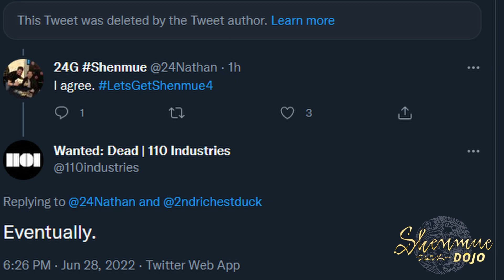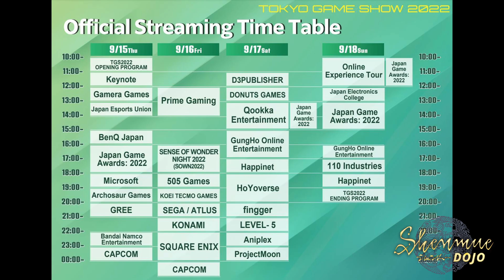WILL SHENMUE 4 BE AT TOKYO GAME SHOW? - Our Expectations - Shenmue Dojo Digest 14th Sept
😱RELEASE😱

Will Shenmue 4 be at TGS?

Matt discusses his expectations for Tokyo Game Show 2022 (TGS) and summarises the recent rumours around Shenmue 4 in this latest news digest video!